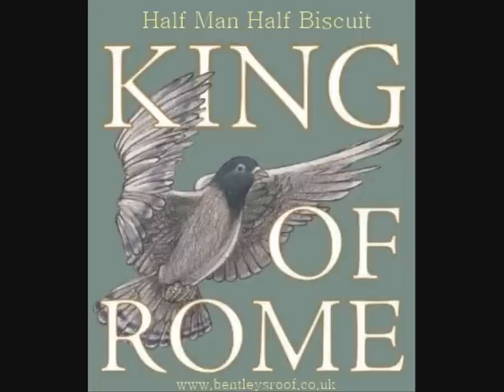HMHB - King of Rome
Beautiful song perfomed by Half Man Half Biscuit